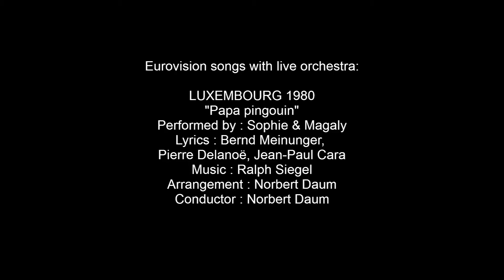Papa Pinqouin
Humakin kilpailuvideo vuoden 2021 ammattikorkeakoulupäivien iltaohjelman videohaasteeseen, jonka teemana olivat euroviisut. Humakin tiimin (Kari Keuru, Pasi Toivanen ja Emilia Lehtonen) toteuttama video saa inspiraationsa Luxemburgin vuonna 1980 esittämästä yhdeksänneksi sijoittuneesta kappaleesta. Ammattikorkeakoulupäivillä video pokkasi ensimmäisen palkinnon.